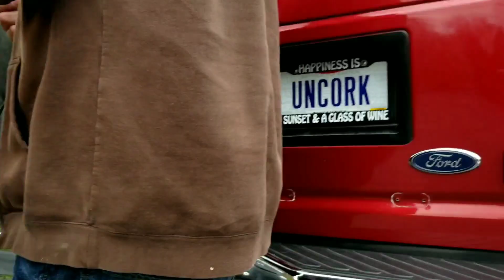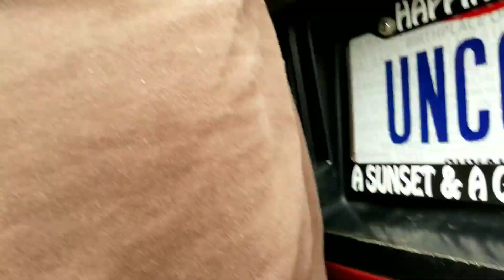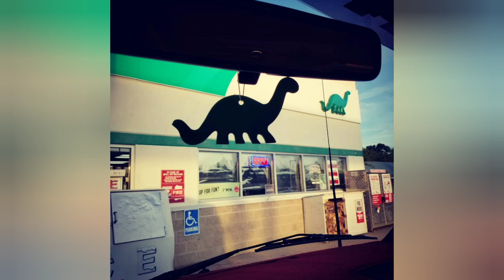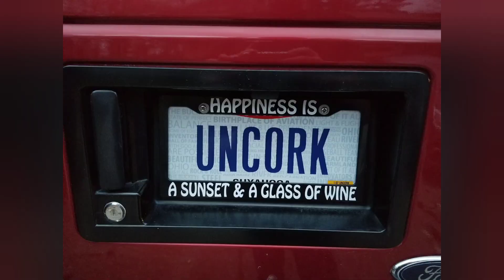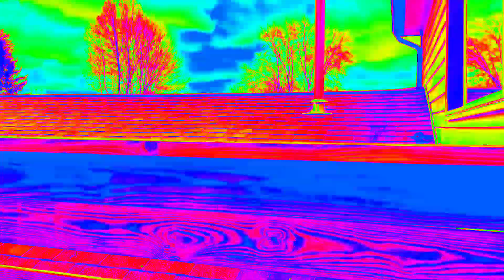The Kids Help Put My Wife's Show Van Back Together for Summer!!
Aspiring movie-maker Nathaniel makes his filming debut at 8 years old and messed with his 15 year old brother as we get Jeanette's show van out of storage and fit the refinished woodwork and new wheels!